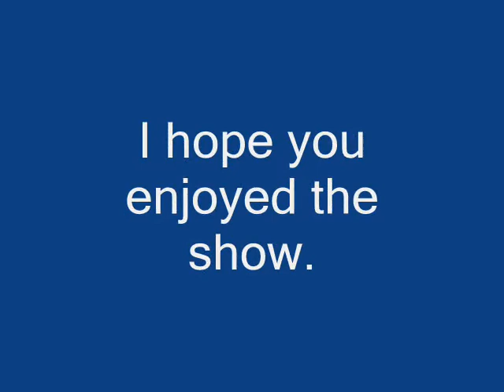I Have Been Around Some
Live at Skylight Coffeehouse- June 12th, 2009